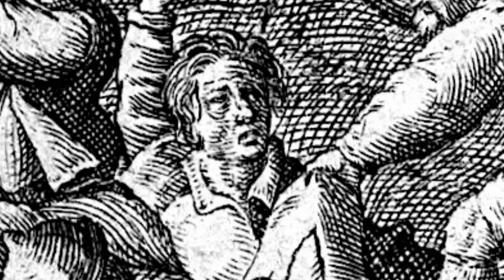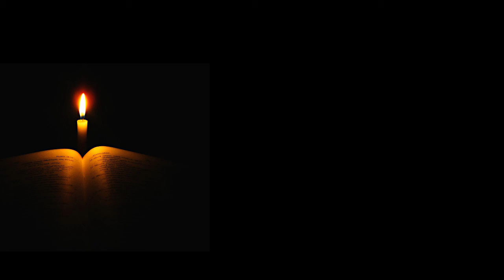Wisdom 1:16—2:1,12-22 | NRSV | The Righteous Shall Live | Lectionary bible reading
Wisdom 1:16—2:1,12-22, The Righteous Shall Live